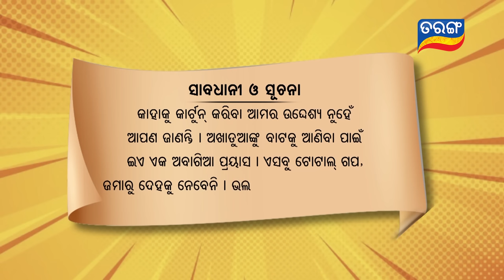Excuse Me Jaha Kahibi Sata Kahibi | ମଦୁଆ | Season-3 | Full Ep1 | TarangTV | Papu Pom Pom Comedy